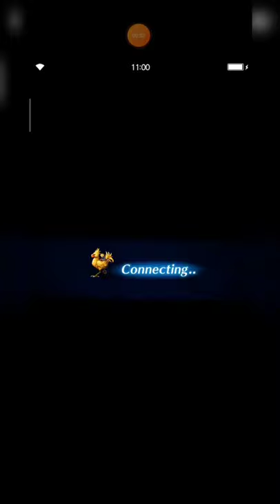Dark Visions #8 Dark Odin - Renewing Record with Sora KHIII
Hi, everyone.

By thinking that maybe I can get at least 2 billions damage against Dark Odin, so I decided to spend all of my lapis to pulled Sora 3 days ago.

After some experiments, I realized maybe this is the best score I can get. I beg your apologies bcoz I failed to share perfect score strategy against Dark Odin.

I love this DV content, so challenging. Hope you guys feel so.